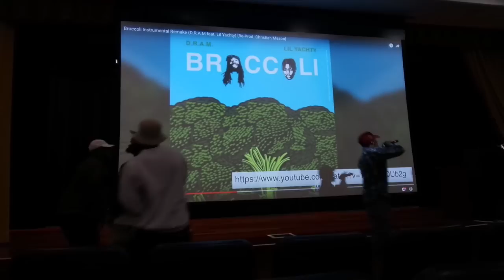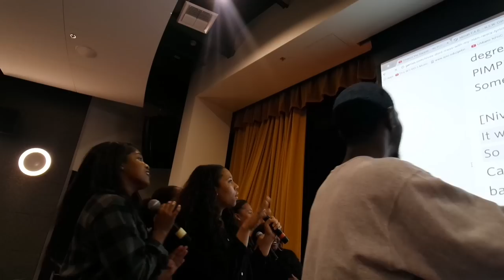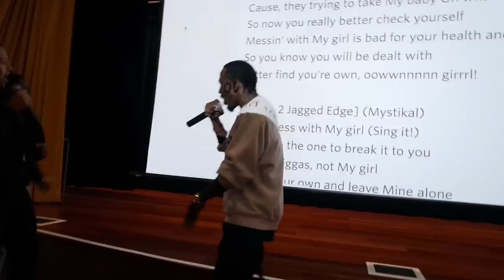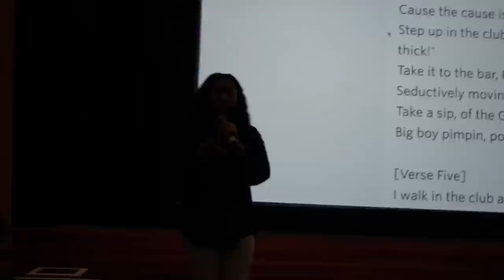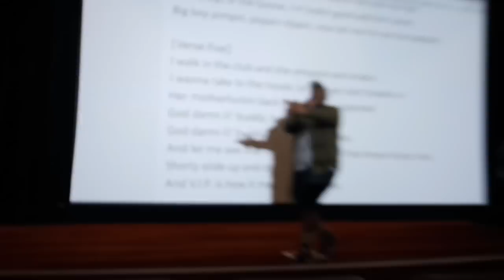College Vlog #1| Intro to Taylourvslife, Iota Phi Theta Founder's Week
Hey Guys! This will be a weekly vlog about the life of a college student. I attend San Jose State University and I am very involved on campus. I want to use my life to inspire girls who are just like me, girls who are nothing like me, and girls who do not even know what they are like yet, because thats okay!

I hope you guys enjoy my first vlog and there will be many more to come!